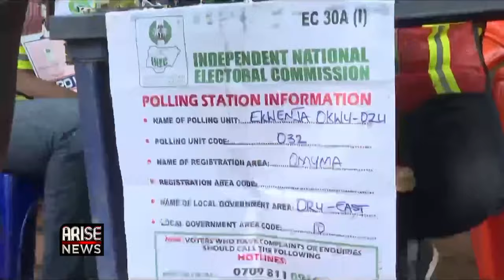Off-Cycle Polls and Nigeria's Democracy - Prof. Rukevwe Ugwumba